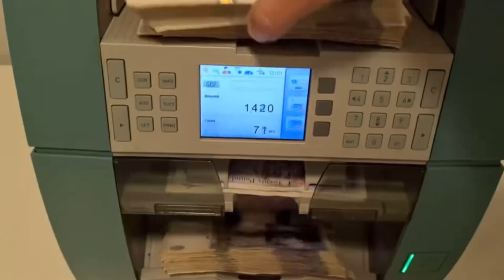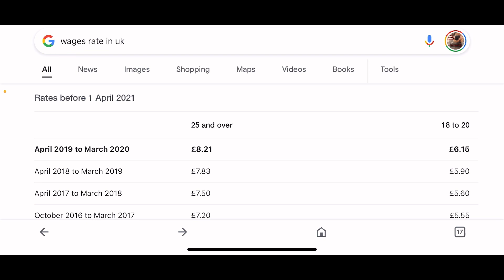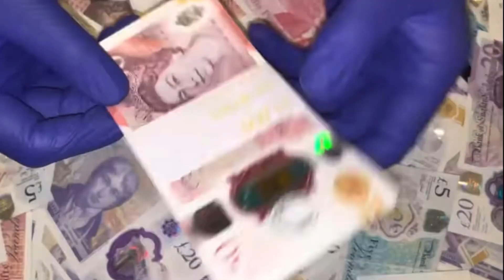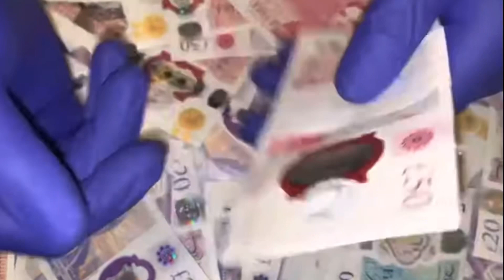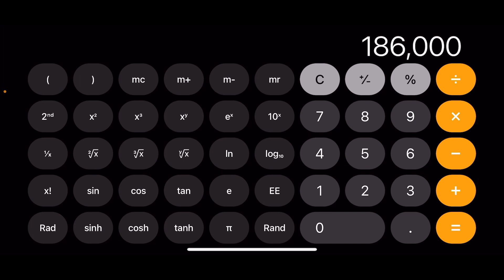How much does a worker earn in a month? युकेमा मासिक कति कमाई हुन्छ ? खर्च कति हुन्छ? पुरा जानकारी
Namaste 🙏 everyone
This video is all about how much does a person can earn in a month in the uk. This is informative video.
Hoping you guys will find it supportive as nd informative.